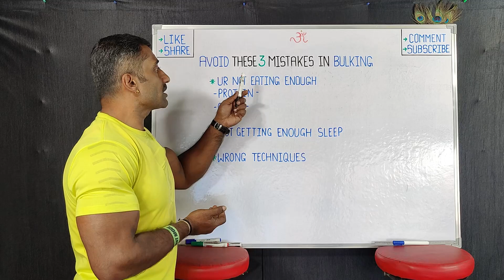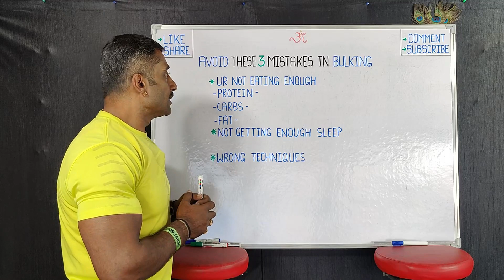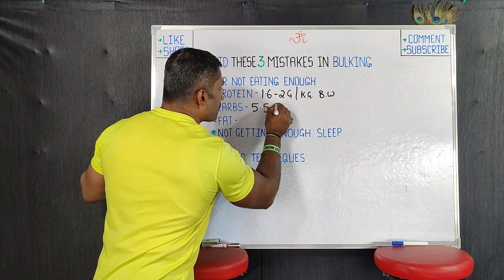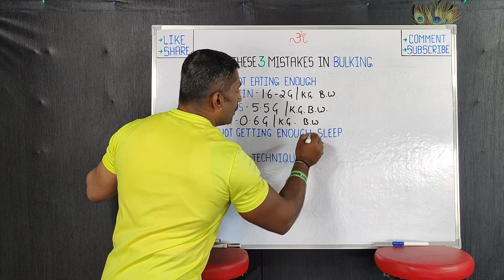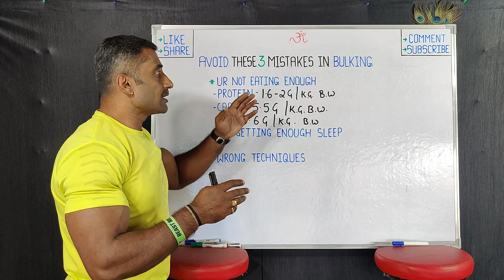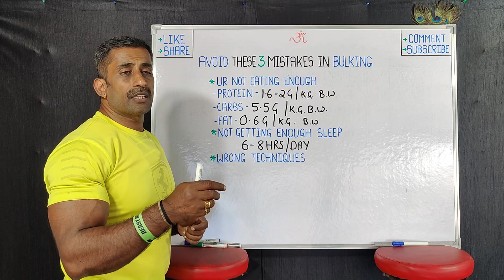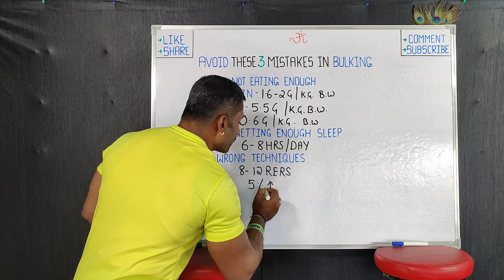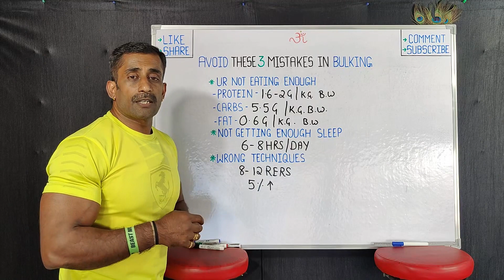AVOID THESE 3 MISTAKES IN BULKING Kannada || ignis fitness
Not Eating Enough
First off, I have to say that women tend to fall victim to this mistake a lot more than men. The reason behind this is that women hate putting on weight and after looking so good on stage the last thing that they want to do is put on FAT. So they continue to eat like they are still dieting. The result is they don’t have the energy to make any new gains or improvements to their body and, in many cases, lose muscle mass.  The off season is the time of year a person makes 95% of their improvements to their physique.

Without the energy and the fuel, via a surplus of healthy clean food, you can not make the improvements you need. Make sure that you are eating enough calories to enable you to make those improvements and show up better next time you step on stage. Though you might put on a little (note I said a little) body fat, the body fat will come off once you diet down for your next show.

In the off-season, your major goal is to put on lean muscle mass. Many novice trainers don’t realize that you do all your growing outside the gym. Even some experienced lifters find it hard to stay away from the gym in the off season. They do everything right: eat clean, workout out hard, but forget to give their body’s enough rest and recovery time between workouts so gains are negligible. You break down the muscle tissue in the gym, given that you fuel your body with nutritious food.

The final piece of the puzzle is time. You need to give your body time to recover. Without adequate time to recover, you will break down already broken down muscle tissue caused by over training. There is a lot of debate over how long a muscle needs to rest/recover from a workout before you should work it out again. I am a big believer in 72 hours, or 3 days of recovery time. If the muscle still seems to be sore, give it another day of rest. The last thing you want to do is to injure yourself.